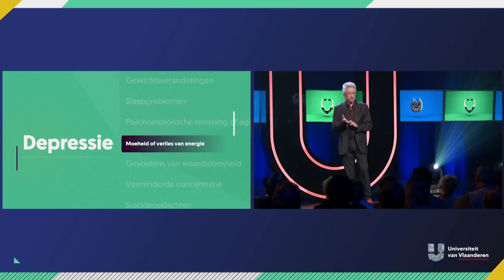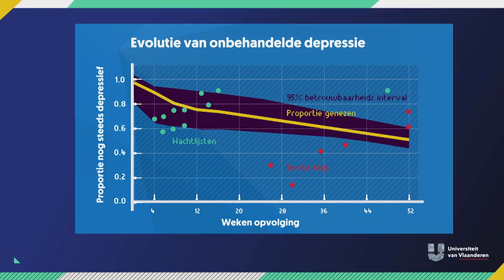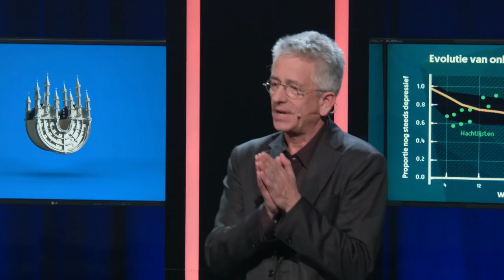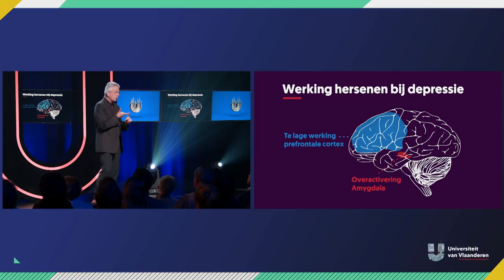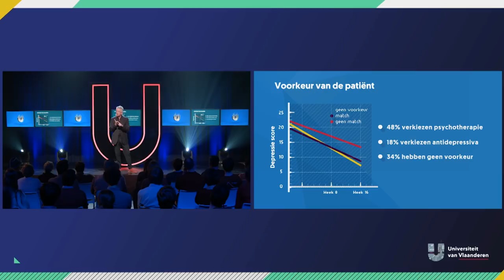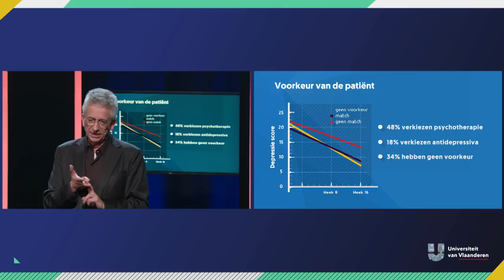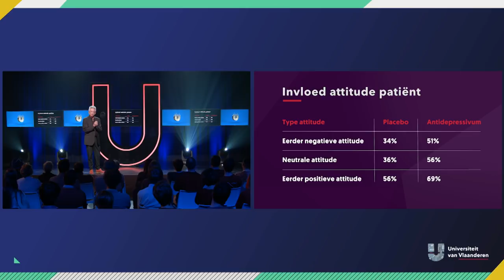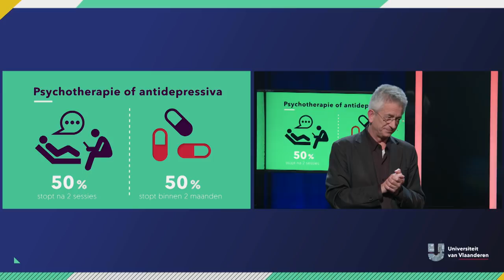Hoe genees je een depressie: praten of pillen?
Van pillen word je een zombie, van praten een egocentrische peuteraar die alleen maar verder wegzinkt in een depressie. Professor Koen Demyttenaere maakt al snel duidelijk dat dat dit vooroordelen zijn die niet kloppen. Maar wat is dan de meest efficiënte manier om een depressie te bestrijden? Praten of pillen?